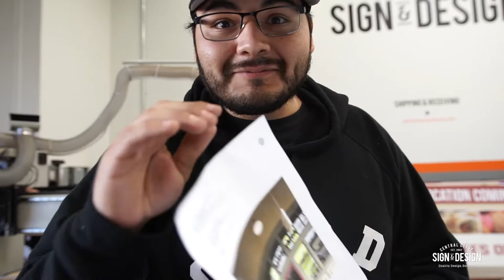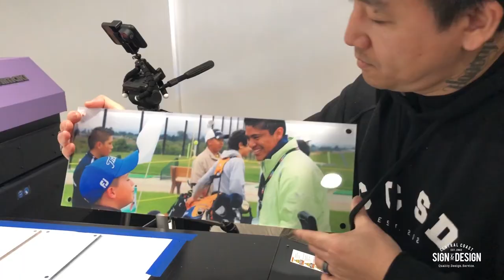10X Growth Conference, First Tee Acrylic Prints & Alex 1 Year Anniversary | S2 | E9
Central Coast Sign and Design offers Quality Signs, Creative Design & Excellent Customer Service. Serving Salinas and Monterey Bay Since 2002. We look forward to Impressing you with our work!